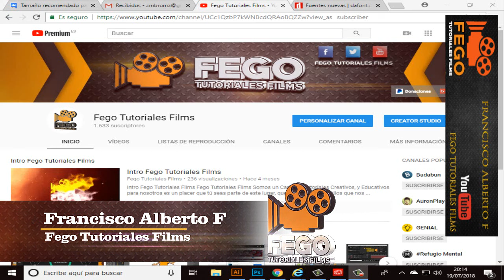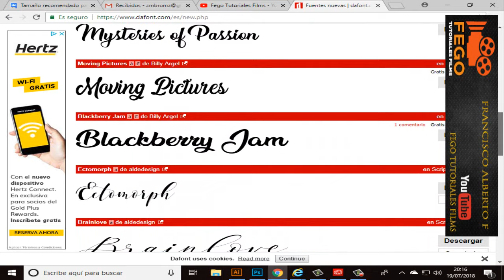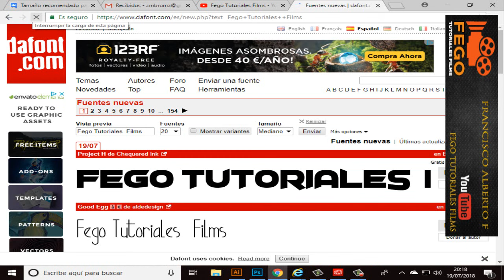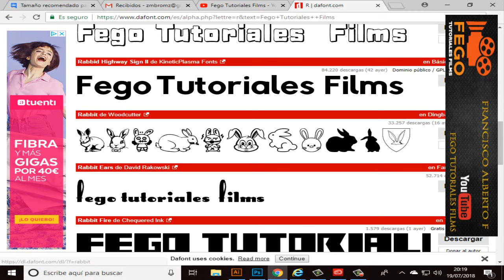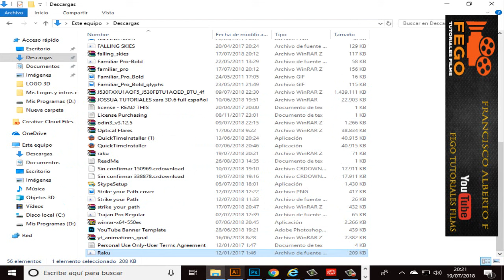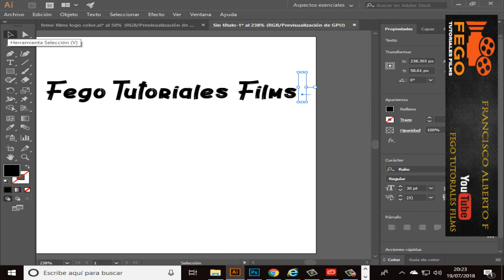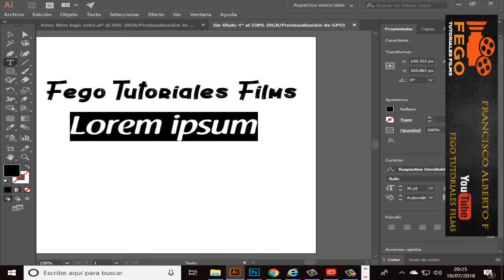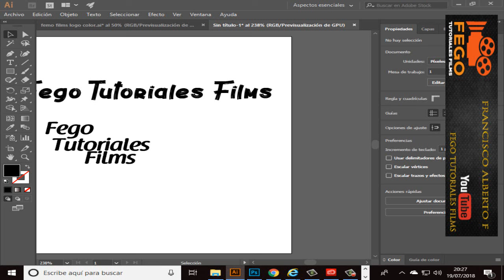Fuentes Nuevas Para Nuestras Portadas y Edición de Logo para youtube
Fego Tutoriales Films
Somos un Canal de Tutoriales  Creativos, y Educativos para nosotros es un placer que tú seas parte de este lugar, que es de Todos aquellos que nos visitan.

Fego Tutoriales Films ©
Perfil Original & Auténtico verificado por Youtube ®